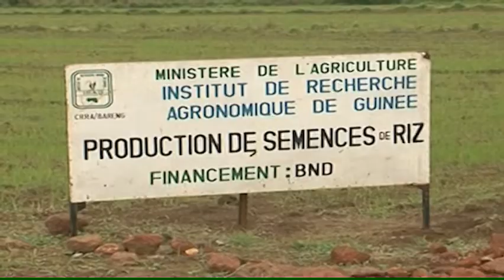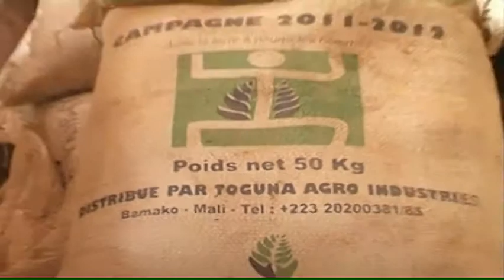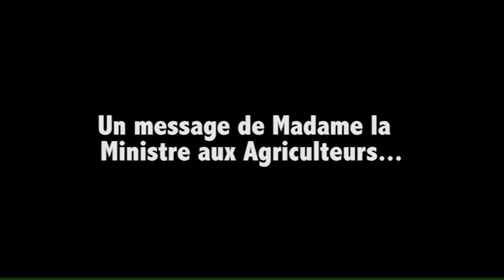"Acquis, réalisations et perspectives" du Ministère de l'Agriculture